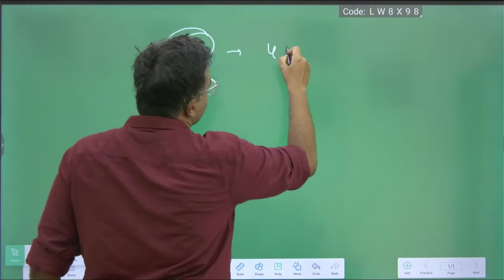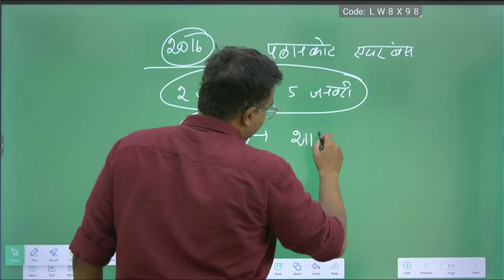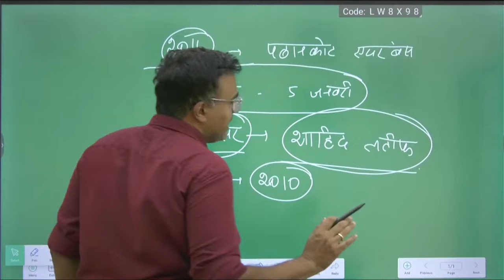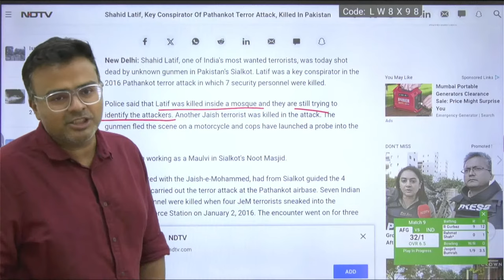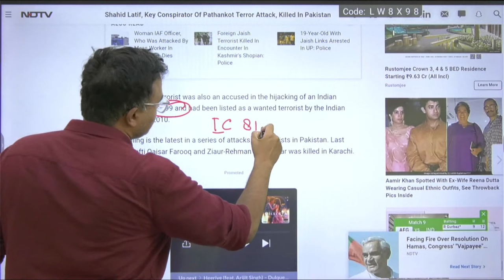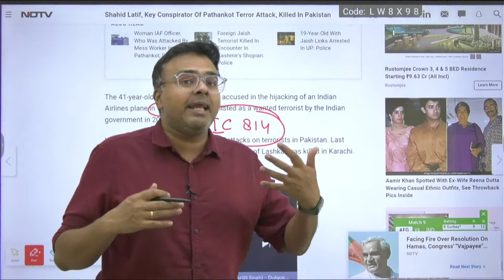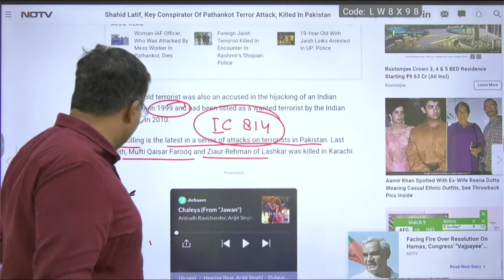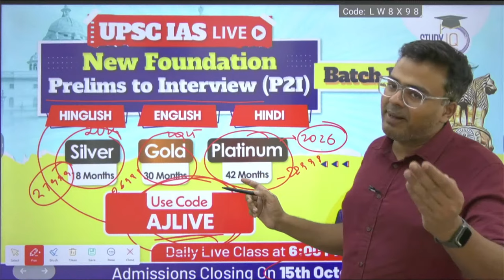Conspirator of Pathankot attack Shahid Latif killed in Pakistan l Atul Jain l StudyIQ IAS Hindi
UPSC IAS LIVE New Foundation Prelims to Interview (P2I) Hindi Batch

बैच प्रारंभ 16 सितंबर 2023 | बैच का समय शाम 6:00 PM

UPSC IAS (Mains) Hindi Literature Optional Live 2024 (Comprehensive) September Batch
एडमिशन की अंतिम तिथि 10 अक्टूबर 2023 | बैच का समय 1:00  बजे प्रतिदिन |